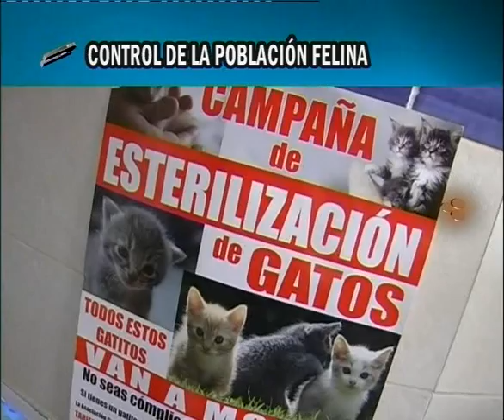TVT NOTICIAS 22 OCTUBRE 2009 PRIMERA PARTE